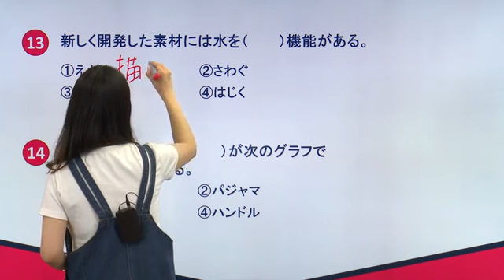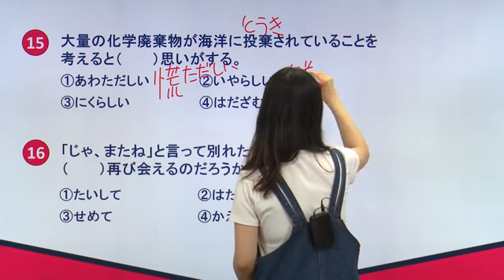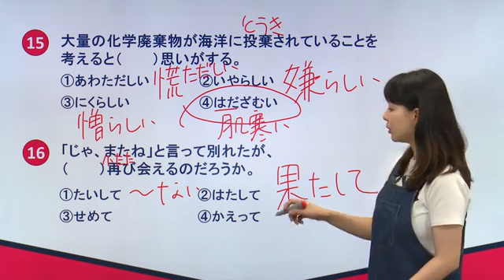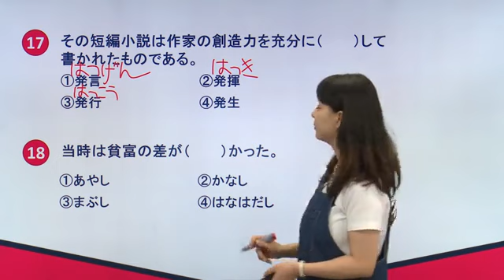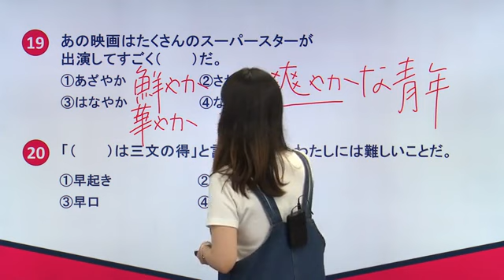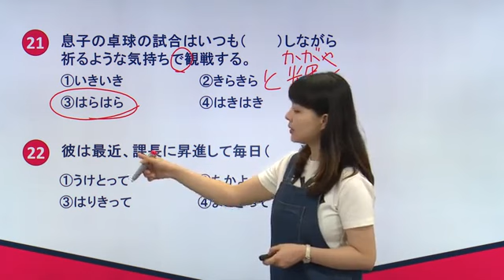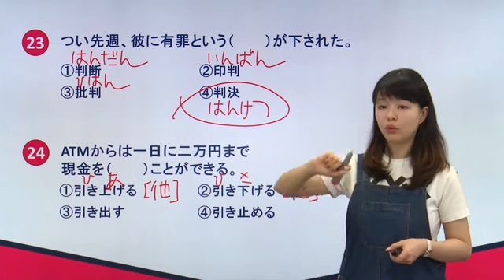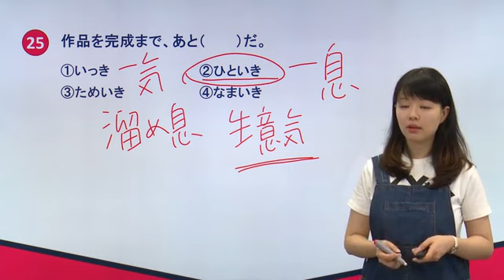N2日语单词讲解 第十六单元 第80讲 练习（2）